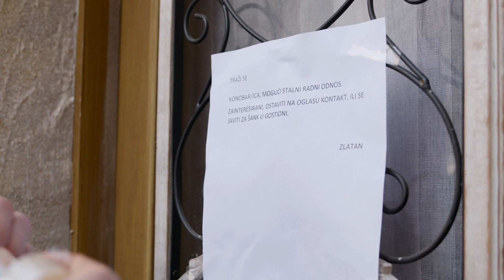Zlatan traži konobaricu | sezona 2 | epizoda 55